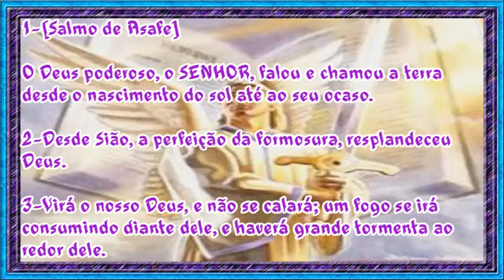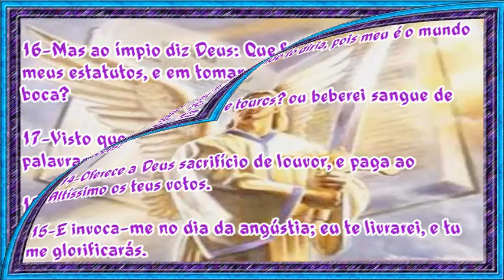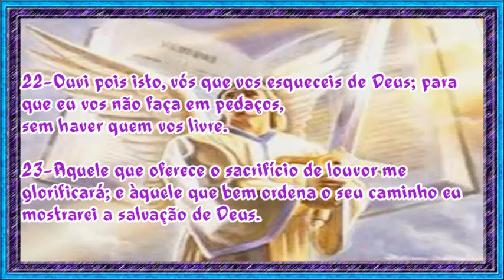Salmo 50:4-Chamará os céus lá do alto, e a terra, para julgar o seu povo.